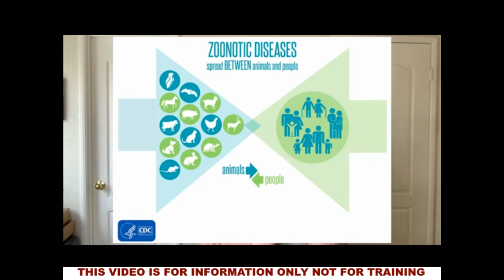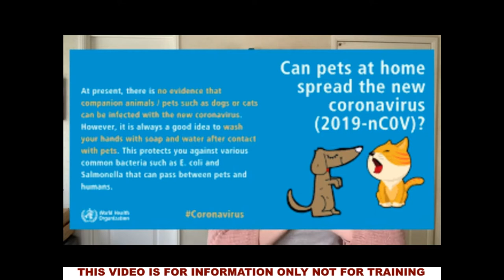Dog first aid sick dog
Association of First Aid Services
Dog first aid. Dock health checks are important and these two videos cover the topic "Can a

dog get sick from a human, or can a human catch sickness from a dog?" The second explains how to tell if your dog is sick.